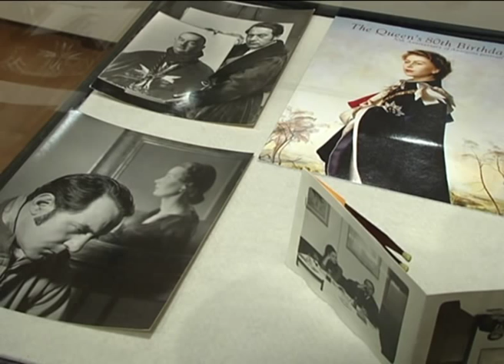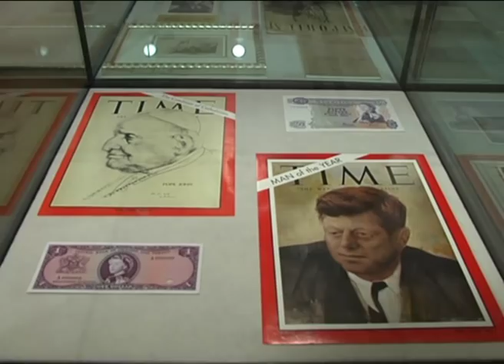Pietro Annigoni. Sessant'anni con la pittura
Sessant'anni di pittura e un numero sconfinato di opere, 18mila. Una retrospettiva, a palazzo Corbelli di Fano, racconta il pittore milanese Pietro Annigoni fino al 13 febbraio.
Visi, sguardi, pose, lineamenti. Un mondo mutevole ed eterogeneo, descritto in tutte le tecniche, fatto di una passione viscerale per l'anatomia del volto e il genere umano. Pietro Annigoni scava con il pennello nelle vite altrui e celebra con la realtà - in opposizione all'arte astratta - il coraggio e la dignità di sopravvivere.
Una selezione di cento opere narra a palazzo Corbelli di Fano, nuova sede espositiva della città, sessant'anni di pittura del maestro milanese. Accanto a opere celeberrime, sono esposti lavori per niente conosciuti provenienti da collezioni private italiane ed estere.
Il pittore, estremamente irrequieto e anticonformista, manifesta sin da giovanissimo un raro talento nel cogliere l'aspetto più profondo della natura, assistito da una notevole abilità tecnica. Anacoreti nel deserto, del 1947, ne è un manifesto.
Poi una carrellata di ritratti, il genere che più di ogni altro rese famoso l'artista. Per Annigoni posaro i personaggi più famosi del 900.
Il lavoro sull'Anima che il maestro compiva per molti ritratti veniva poi utilizzato anche per dare volto ai personaggi dei suoi grandi cicli di affreschi: l'abbazia di Montecassino,  la chiesa del Santo a Padova, il convento di san marco a firenze.
Tra i documenti esposti a fano anche lo scambio epistolare con Giorgio De Chirico che, in un primo momento, aveva aderito come Annigoni al "Manifesto dei pittori moderni della realtà", estrema difesda del valore del figurativo in arte.
Il servizio di Beatrice Bergari per la rubrica "Mosaico" di TV2000.